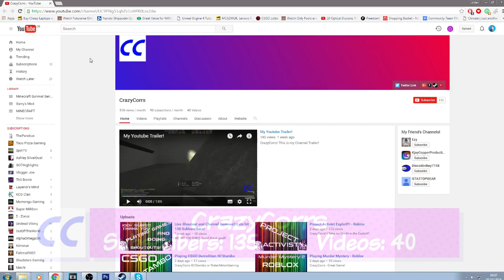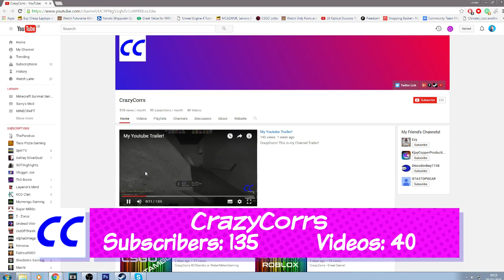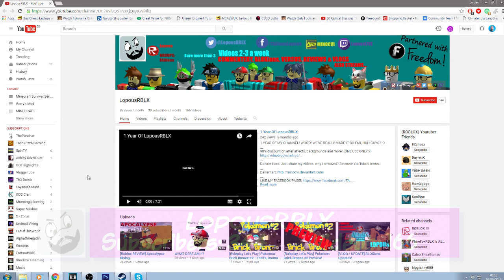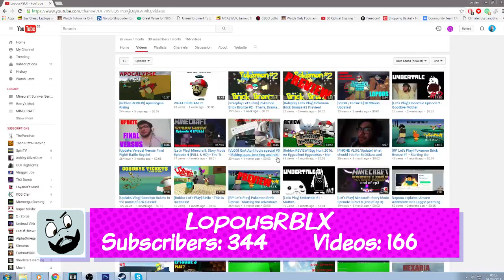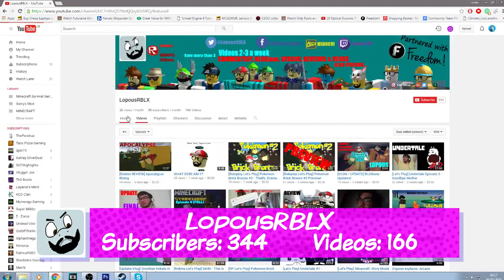★ CrazyCorrs & LopousRBLX | R4U Terrific Trailers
R4U (Reviews 4 you) Is a series hosted by Itsjustjord where he spotlight's the most interesting and fun channels within the Freedom Family, also showcasing what the channel is doing right and what it could improve on!

▼ Links

▼ Heartbeat

▼ Freedom!

▼ Music